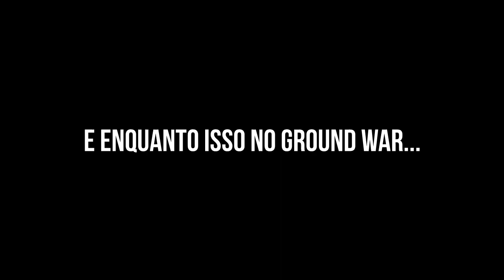MW3 - Get a Domination parte 1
Salve Moçada do youtube!
confiram ai um pequeno gameplay de domination..seguido de um pequeno trecho de ground war :D
espero que vocês curtam..e até o proximo video ..grande abraço!

obs: quem quiser me adicionar no facebook ,twiter,ou steam ..visite a pagna do meu canal ..os links dos perfis estão por lá :D ...valeu!